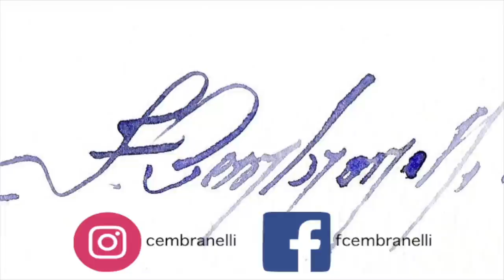Puglia - Watercolor/Aquarela - Demo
Materials

Paper:
Cézanne (Cold Press/Grain Fin) 300g/m